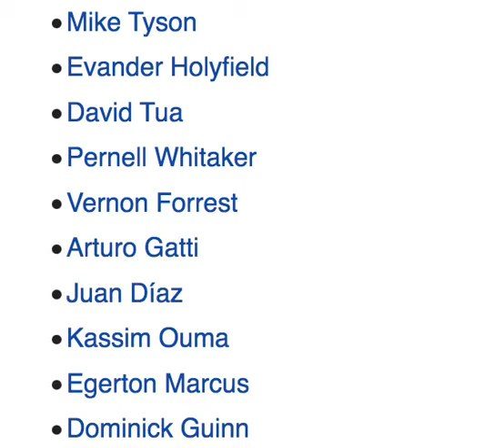Anthony Joshua Now Training Under Ronnie Shields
boxing Anthony Joshua Now Training Under Ronnie Shields What say you? Live show Boxing Talk with Raphie Monday, Wednesday & Some Friday's 9pm UK time.